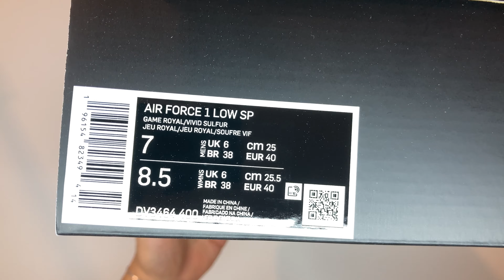AMBUSH x Nike Air Force 1 Low 'Game Royal/Vivid Sulfur' UNBOXING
Gives me sonic vibes

Teleport between worlds in the AF-1 x AMBUSH®. Fashion designer and visionary creative director Yoon Ahn turns up the volume on the iconic look with bold hues and colour-popped accents inspired by techno spaces. Premium leather delivers a rich aesthetic full of natural variations, so you can transition effortlessly from your 9–5 to the dance floor. And whether you're dancing or not, the exaggerated Swoosh gives the feeling of motion. Step on in—things are heating up.